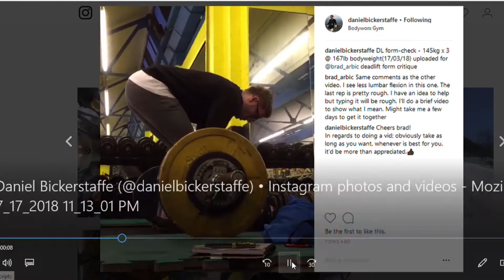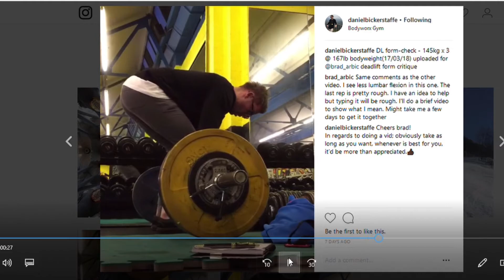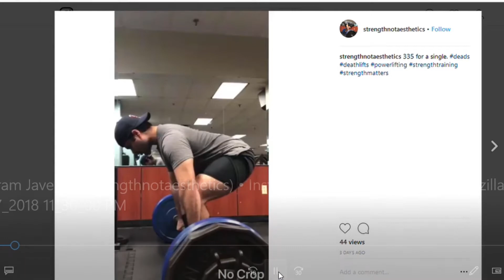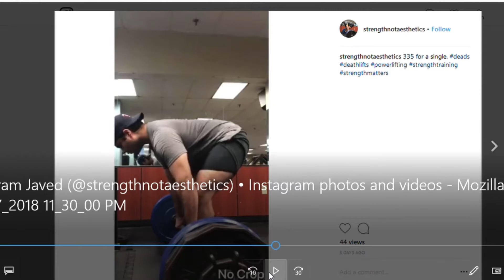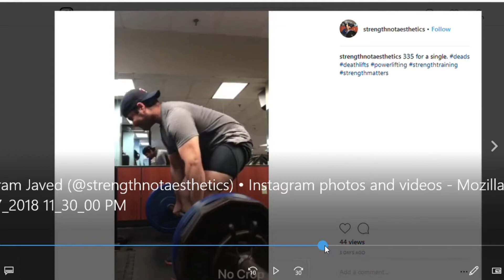Form Check: Deadlift ft. Dan & Kurram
I was given the chance to review a couple more deadlift videos, so I've mashed them together into one video. There is definitely some points here that can help a lot of lifters. I talk about lumbar flexion, valgus knee collapse, and some tips to help correct these issues.